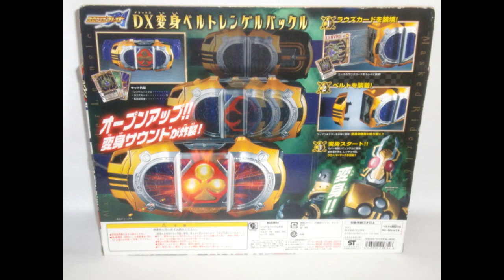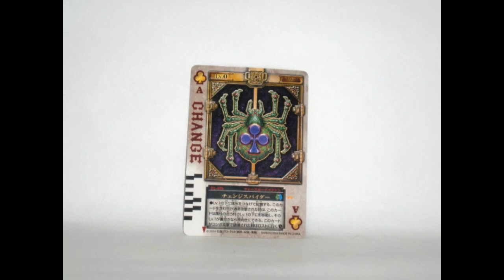仮面ライダーブレイド DX変身ベルト レンゲルバックル Leangle Buckle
2004年発売
仮面ライダーブレイドよりDX変身ベルト　レンゲルバックルです
カードセット、カバーオープンギミックがなかなか面白いです
Kamen Rider Leangle DX  Leangle Buckle